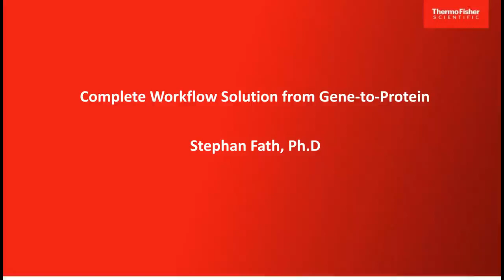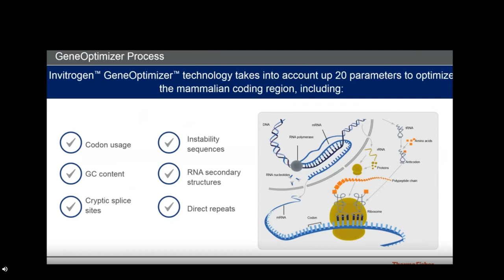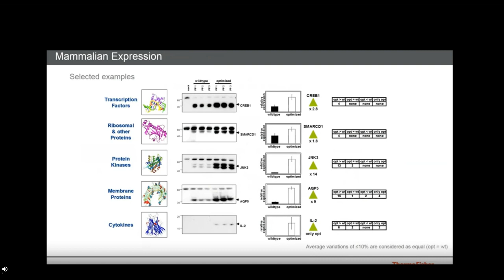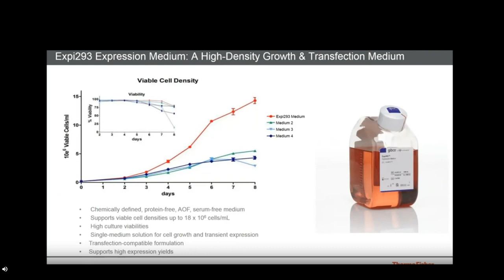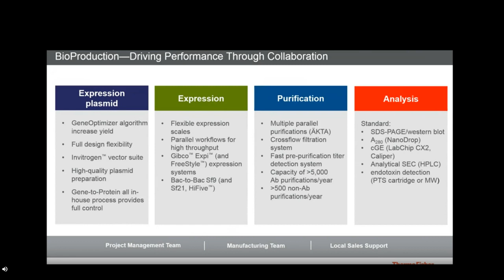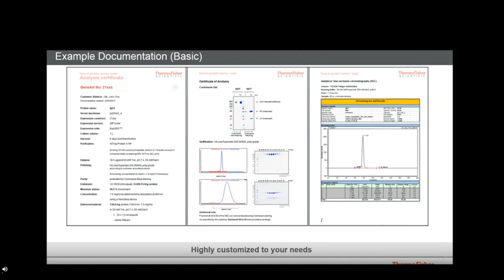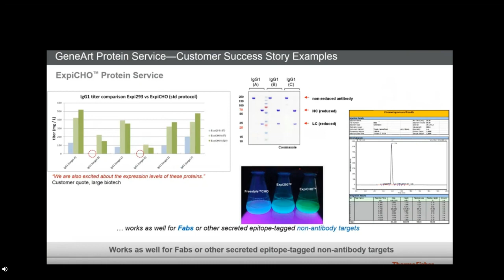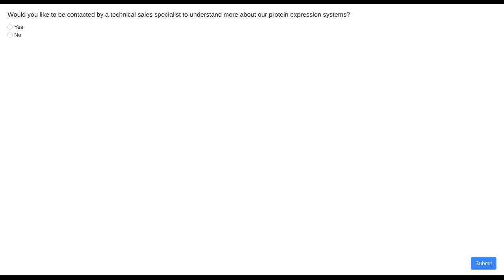Complete Workflow Solution from Gene to Protein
Presented By:
Stephan Fath, PhD

Speaker Biography:
Dr. Stephen Fath holds a doctorate degree in Protein Biochemistry from Heidelberg University in Heidelberg, Baden-Württemberg, Germany. Dr. Fath joined Thermo Fisher Scientific in 2011 as a R&D scientist, and has served as the manager of the protein and cell line services since 2014. An experienced scientist with over 19 years of research experience, Dr. Fath's speciality is focused on optimization of protein expression systems, including gene optimization mechanisms and recombinant protein expression vectors. Dr. Fath has been instrumental in the development of a number of new technologies during his time at Thermo Fisher Scientific, and is always searching for ways that protein expression can be improved.

Webinar Abstract:
Reliable expression of recombinant proteins in human, CHO, or insect cells is essential for many aspects of biomedical research and drug development, but is often hampered by low expression yields that limit subsequent structural and functional analyses.

In this presentation, we will demonstrate how our proprietary sequence optimization algorithm (Invitrogen GeneArt GeneOptimizer technology) enhances the sequence through a parallel, multi-parameter approach and then how our advanced expressions systems further maximize protein yield.

Earn PACE Credits:
1. Make sure you're a registered member of LabRoots
2.